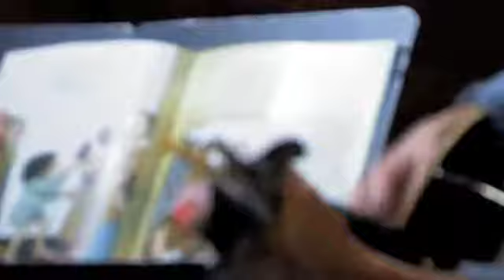GioSafari: Clown of God - Reinventing Axl Rose (Against Me! cover)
In February 2010 I performed a one-time show called The Clown Of God. It involved a live reading of the children's book by the same name, written and illustrated by Tomie DePaola. I interjected with cover songs that pertained to the story line. Watch the entire show right here on YouTube!

Also, consider getting the book!